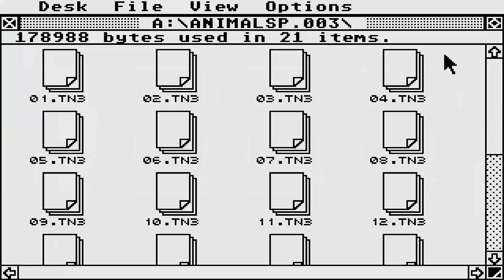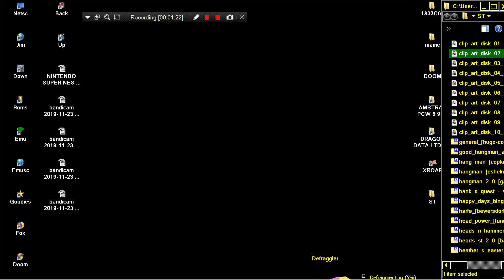STE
LOOK ATARIMANIA BELOW THIS PARAGRAPH,YOU FIND MY FRIENDS YOUTUBE CHANNELS THAT HAVE VERY INTERESTING,RETRO VIDEOS,LONGPLAYS,EMULATION,MOVIES,MARTIAL ARTS ELEMENTS AND OTHER GOODIES.PLEASE VISIT THEIR CHANNELS

1) "GAME DEVELOPER" (GAME INTRO)
2) "GAME PUBLISHER" (GAME INTRO)
3) "MENU" DEVELOPER" (FOR ATARI ST GAMES - WHEN THE MENU STARTS)
4) TEAM WHO "CRACKS" GAME (INSIDE DECOMPACTER FROM ATARI ST OR IN THE AMIGA CRACKTRO)
5) VERSION OF UTILITY "CRACK TEAM" USES (AFTER GAME SELECTION IN MENU IN ATARI ST)
6) PROGRAMMER(S) WHO PROGRAMMED GAME (GAME START SCREEN, AND SOMETIMES EVEN IN "HIGH SCORE TABLE".

1) THE GAME EXISTS IN ONLY ONE VIDEO UPLOAD BUT THE UPLOADER "TALKS CONTINOUSLY",THEN THIS IS USELESS FOR ME AND I UPLOAD THE SAME GAME WITHOUT SPEECH
2) IF ANOTHER GAME UPLOAD (ONE ONLY VIDEO) IS FROM EXTERNAL "BAD" CAMERA WITH BAD SOUND,THEN I UPLOAD IT,AGAIN BECAUSE THE OTHER VIDEO IS USELESS...ETC ETC.WELL,FOR ME THESE GAMES ARE NOT "EXISTS" ON YOUTUBE
3) ALSO IF THE GAME HAS "FAKE" MUSIC SUCH AS FOR HYPOTHETICAL EXAMPLE OF "PACMAN" WHICH IN THE VIDEO YOU HERE INSTEAD GAME AND SAPLES "SAMANTHA FOX",THEN THE GAME IS USELESS,AGAIN,FOR ME.

INTERESTING